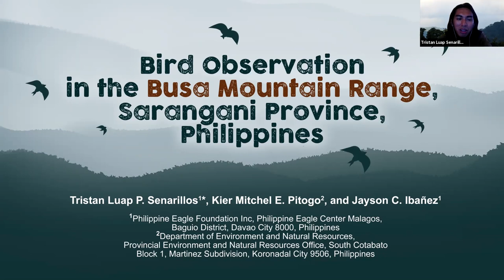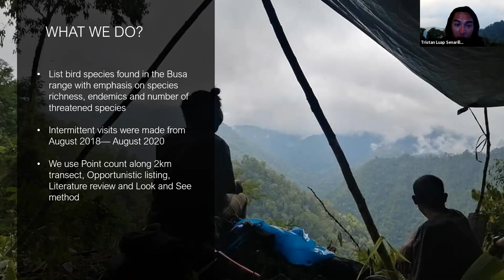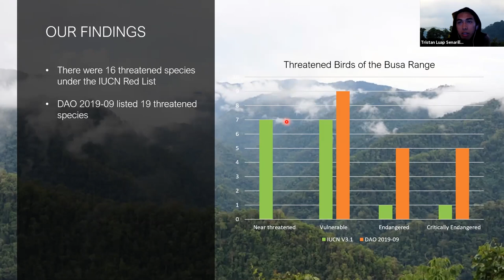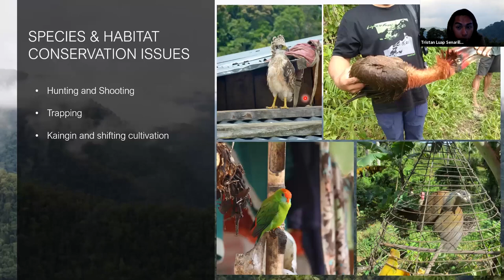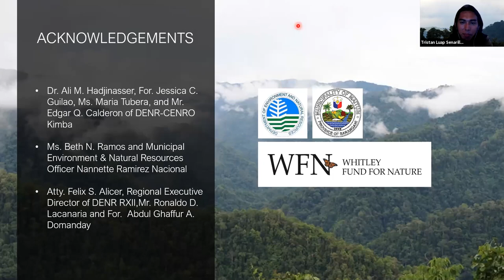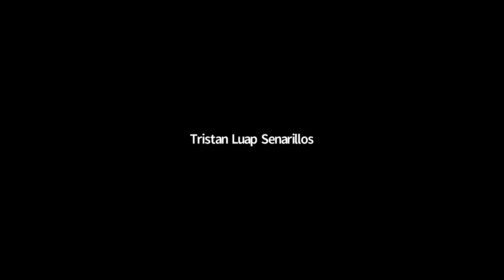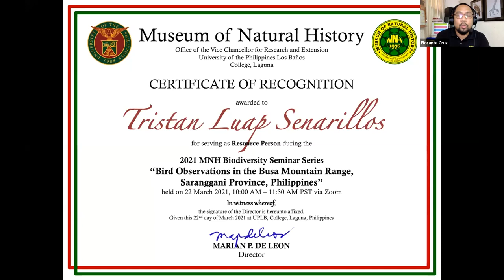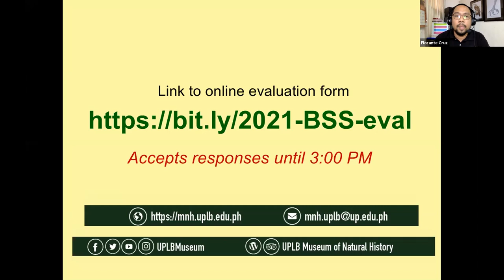2021 MNH Biodiversity Seminar: Tristan Luap Senarillos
Video documentation of the UPLB Museum of Natural History Biodiversity Seminar on "Bird Observations
 in the Busa Mountain Range,
 Saranggani Province,
Philippines" by Tristan Luap Senarillos of the Philippine Eagle Foundation, Inc. on 22 March 2021.